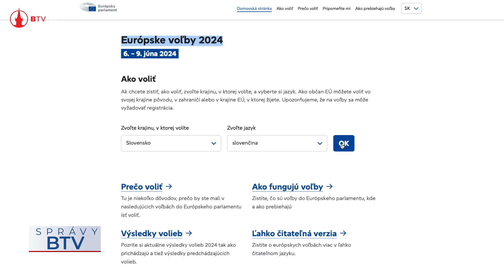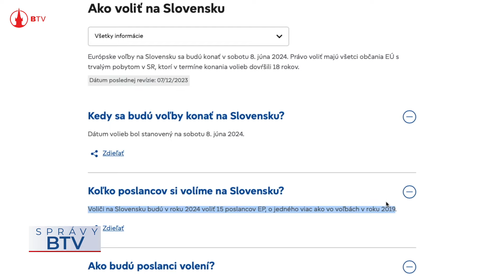Krátke informácie 22.1.2024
NsP sv. Jakuba v Bardejove s účinnosťou od 20. januára 2024 vydala zákaz návštev.